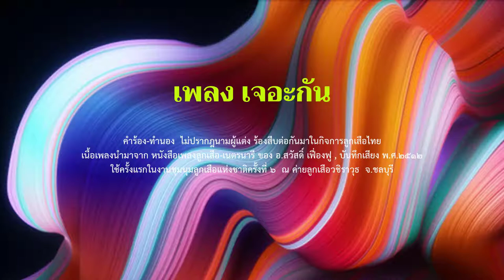เพลงลูกเสือ EP.79 เพลงเจอะกัน (เนื้อเพลงสั้น ร้องง่าย เหมาะสำหรับเด็ก)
เพลงลูกเสือ EP.79  เพลงเจอะกัน
แต่งคำร้อง/ทำนอง  - ไม่ปรากฎนามผู้แต่ง ร้องสืบต่อกันมาในกิจการลูกเสือไทย